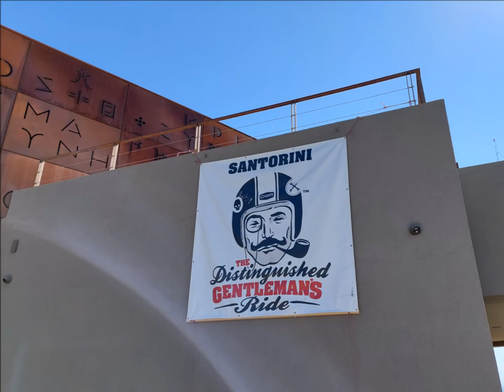Καρκίνος του προστάτη με τον Βλάχο Ανδρέα, Χειρουργο Ουρολόγο, Ανδρολόγο. Με αφορμή το DGR 2022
Καρκίνος του προστάτη. Με αφορμή το DGR 2022 (distinguished gentleman's ride) στη Σαντορινη, o γιατρός κυριος Βλάχος Ανδρέας μας εξηγεί πόσο σημαντική είναι η πληροφόρηση και η πρόληψη των ανδρών στο ζητημα αυτο.
Santorini Magazine Greece με τη Φωτεινή Τζάνη
H εκπομπή μεταδίδεται καθημερiνα από Δευτέρα ώς και Παρασκευή στις 12 το μεσημέρι στη συχνότητα του TopmelodyFm Santorini Islands 104,9fm.
📎SANTORINI MAGAZINE GREECE (🔸SMG)
Επιμέλεια/Supervision: Φωτεινή Τζάνη.
RADIO TOPMELODY 104.9 FM SANTORINI ISLANDS